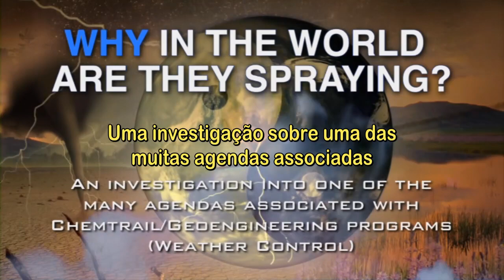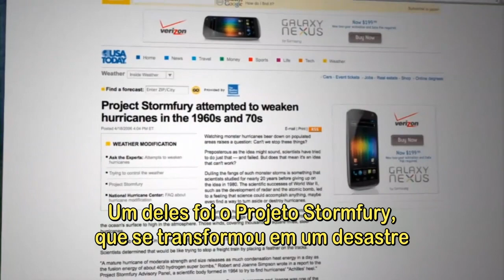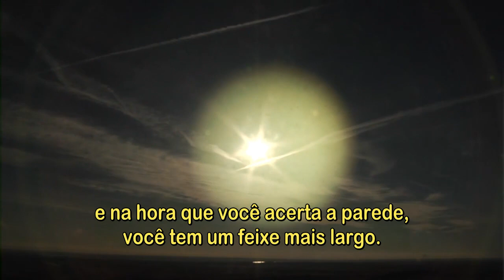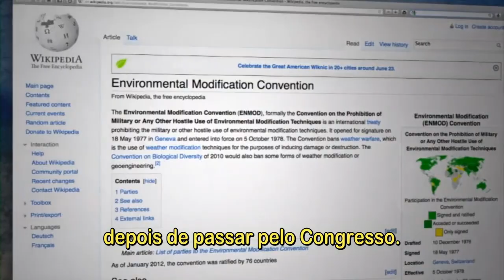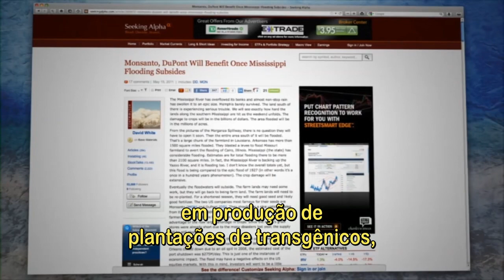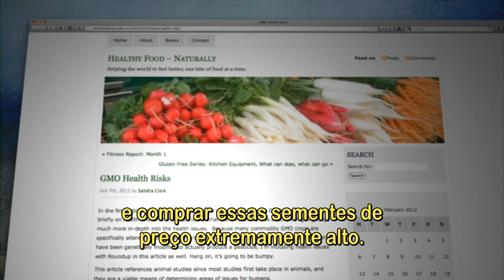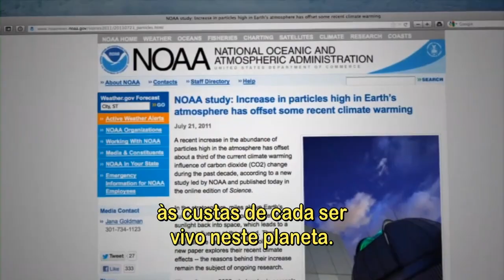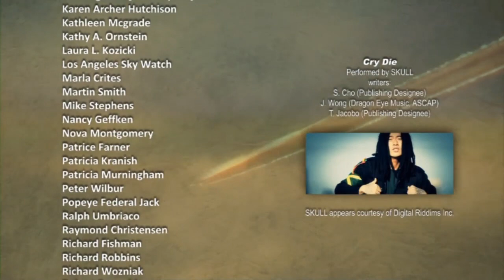PORQUE ELES ESTÃO PULVERIZANDO O MUNDO?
WHY IN THE WORLD ARE THEY SPRAYING?

Direção e Produção - Michael J. Murphy
Co-Produção e Edição - Barry Kolsky

- O ambiente e as implicações para a saúde humana dos programas de geoengenharia.
- Como a geoengenharia pode ser usada para controlar nosso clima?
- Que indústrias se beneficiam dos programas de geoengenharia?
- Como a pulverização afeta você, sua família e o futuro da humanidade?